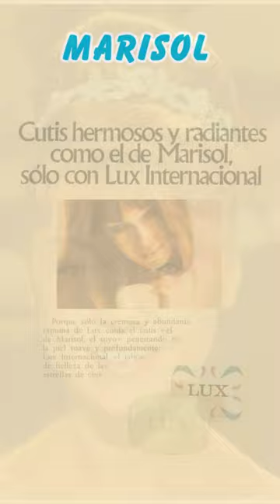El secreto de Marisol: ¿Cómo pasó de niña a estrella internacional?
El secreto de Marisol: ¿Cómo pasó de niña a estrella internacional? La leyenda del cine español, protagonizó "Un rayo de luz", una película que marcó la historia del cine español. Como actriz española, recibió el Goya de Honor Marisol por su contribución invaluable. Conocida como "Ha llegado un ángel", su transformación de niña a estrella internacional es la vida de Marisol.

La infancia de Marisol, descubierta por Manuel Goyanes, la llevó a la fama en la Mostra de Venecia. Su desnudo en Interviú fue un momento icónico, una frase famosa de Marisol en la apertura sexual y democrática. Pepa Flores Marisol, parte de las leyendas del cine, revela secretos de belleza y datos asombrosos sobre su historia en el cine español.

Descubre el increíble viaje de Marisol, desde su vida personal hasta la historia del cine español. Conocida también como Pepa Flores, ha dejado una huella imborrable en la cinematografía. ¡Explora el misterioso y fascinante camino de Marisol desde niña hasta convertirse en una estrella internacional!

Y si deseas experimentar el encanto del jabón artesanal, puedes adquirirlo en Ja Bonita Fábrica